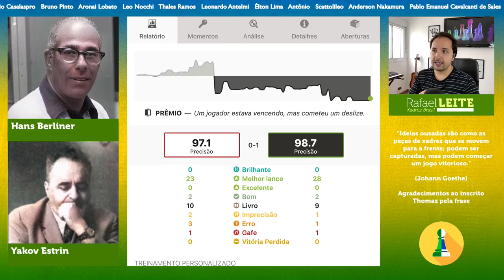A MELHOR PARTIDA de xadrez por correspondência da história || Yakov Estrin x Hans Berliner (1965)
Neste emocionante vídeo de xadrez, testemunhe a lendária partida por correspondência entre Yakov Estrin e Hans Berliner, considerada por muitos como a melhor da história. Descubra as estratégias e movimentos brilhantes utilizados por esses mestres do tabuleiro, enquanto mergulha em um confronto intenso e cativante. Prepare-se para se maravilhar com a genialidade e a profundidade do jogo, enquanto esses dois grandes enxadristas lutam pela supremacia. Não perca a chance de assistir a essa partida histórica que deixou uma marca indelével no mundo do xadrez.

🏆 Votação Melhores do Ano do Xadrez em 2020 - Revista Xadrez Bem Brasileiro

🍻 Live com inscritos toda 4a-feira das 18:00hs às 19:00hs (Happy Hour com canal Xadrez Brasil)